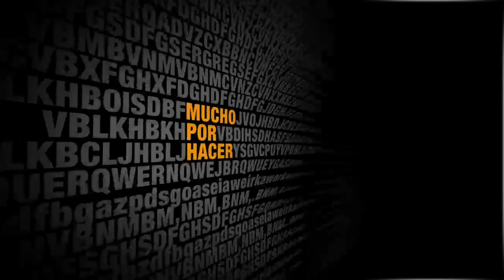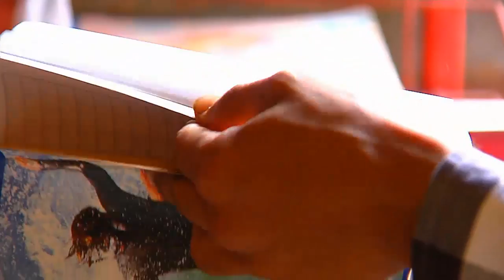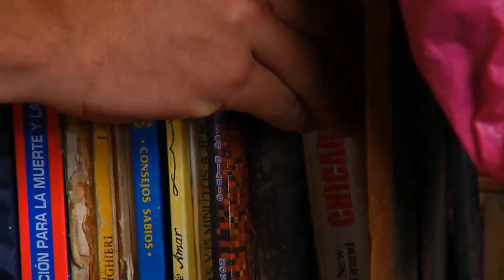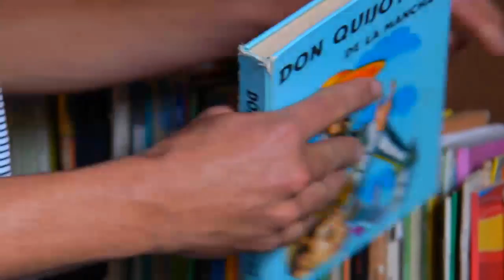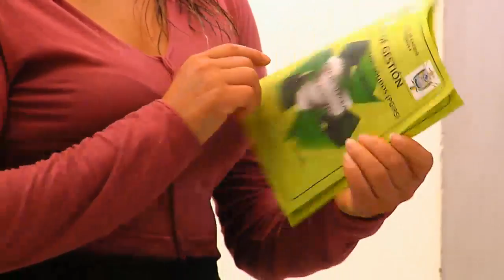Los nuevos jóvenes soñadores de Caicedo - Junio 11 de 2013 - Mucho por hacer